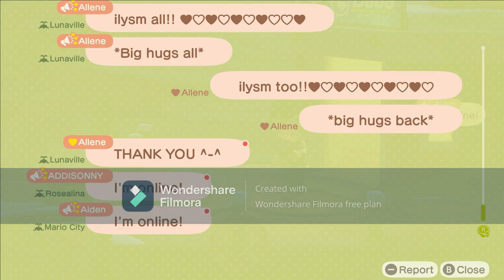I Visit 2nd Aiden At His Island For Hula & Mermaid Dancing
Yesterday, I Went To Visit 2nd @Aidencrossing (Mario Love) At His Island For Hula, & Mermaid Dancing Before Coffee Break, And It Was Fun Since Relaxing After Calm Time